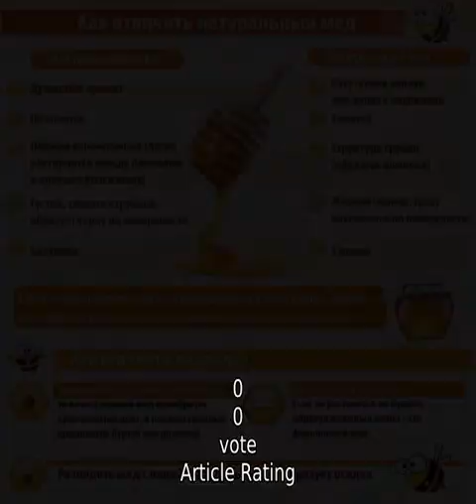Почему мед не пахнет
Почему мед не пахнет медом, и имеет неприятный запах мочи, навоза, псины. Из-за чего это происходит, какой настоящий запах пчелиного меда. Мед пахнет карамелью, что это значит